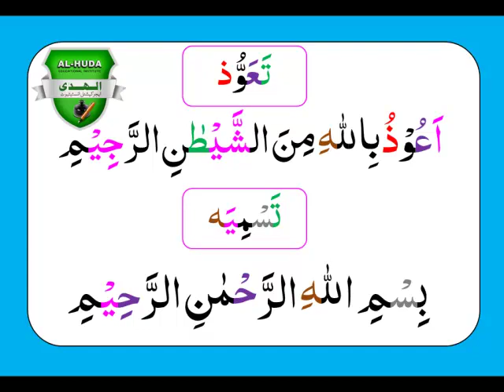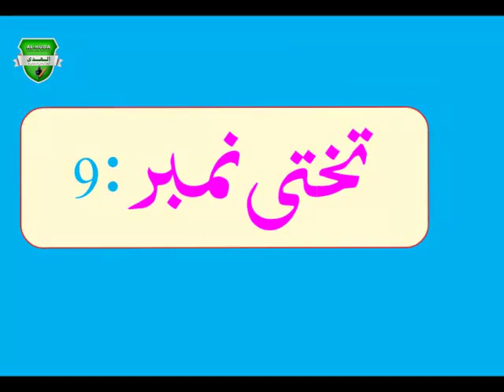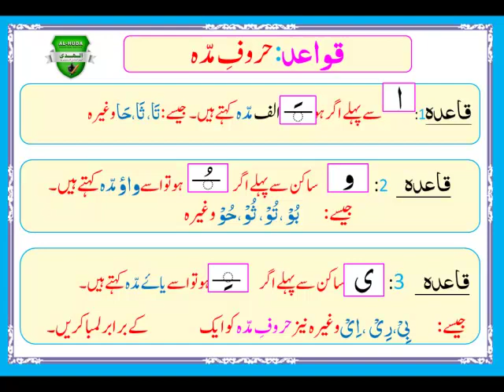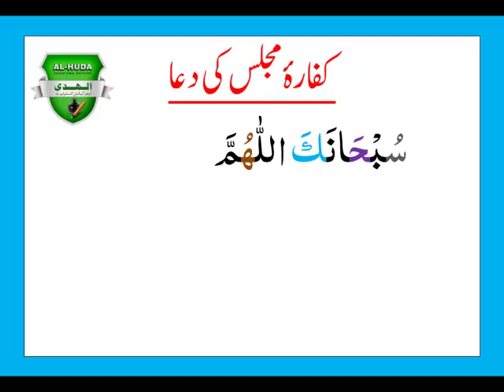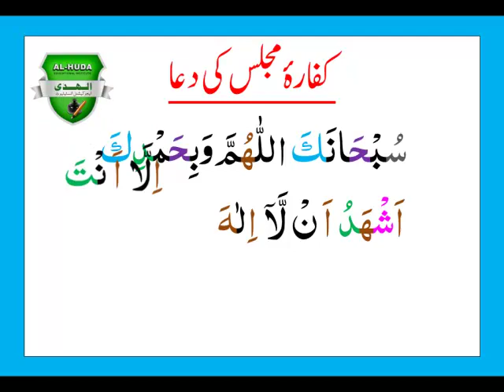Lesson 9 Quran ka Tajweedi Course by AL-HUDA Educational Institute